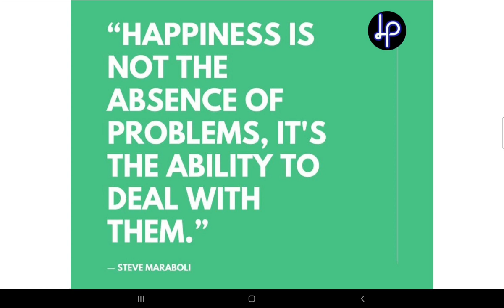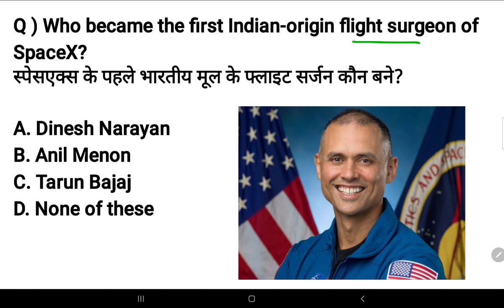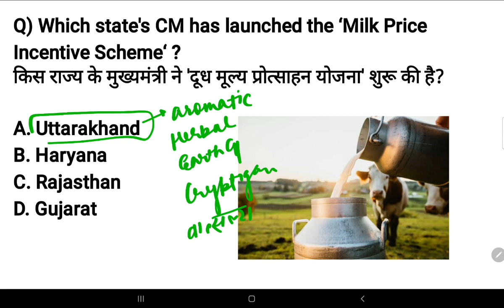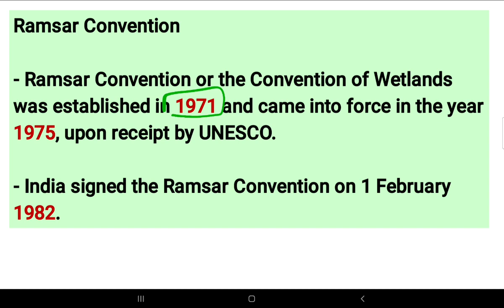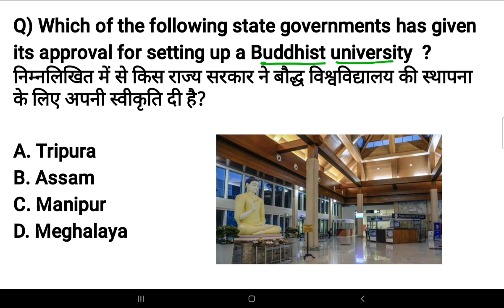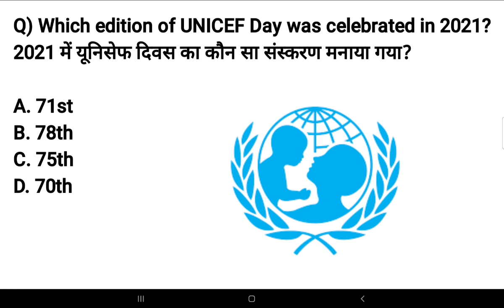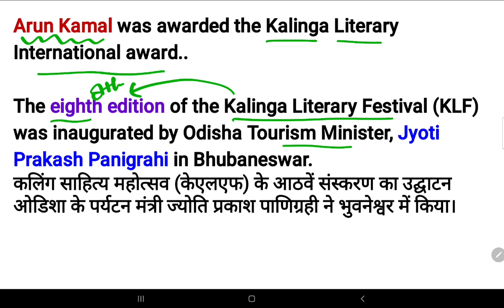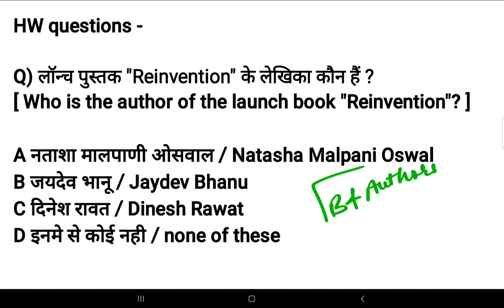12-13 December 2021 current affairs | Daily @6AM | SSC, Railway, banking,group D & other exams